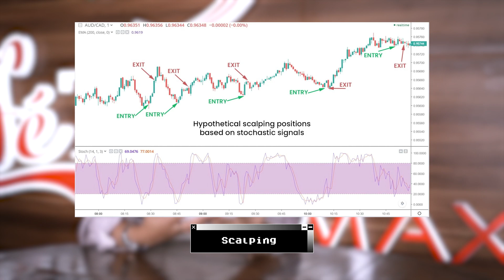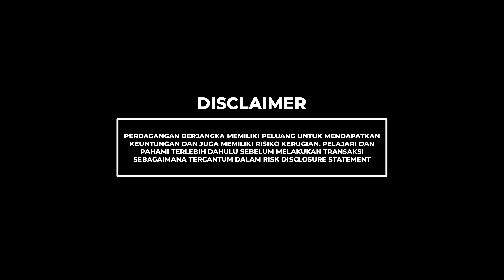MENGENAL MACAM - MACAM TIPE TRADER, KAMU PILIH YANG MANA ? | Didimax Education